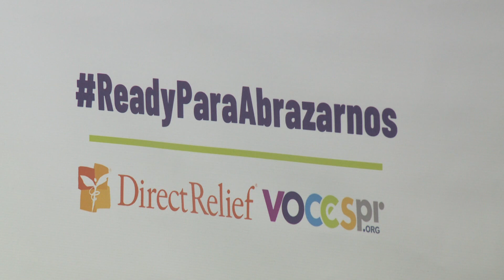Artistas se unen a campaña de vacunación contra el COVID-19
Con la meta de volver a celebrar eventos multitudinarios y compartir juntos eventos que nos unen como país, los artistas urbanos Rauw Alejandro y VF7 levantaron su voz, así como otras figuras de la música, los deportes y la moda para la nueva campaña de vacunación ReadyParaAbrazarnos, que inició hoy.

La campaña, lanzada por la organización Direct Relief junto a VOCES Coalición de Vacunación de Puerto Rico (VOCES PR), busca despertar el interés colectivo que permita alcanzar el 70% de personas vacunadas contra el COVID-19 para lograr lo que se le conoce como la inmunidad de rebaño.

Ivonne Rodríguez-Wiewall, quien es asesora ejecutiva para Puerto Rico de Direct Relief, mencionó que gestaron la campaña ReadyParaAbrazarnos atendiendo su misión de mejorar la calidad de la salud de las personas que se ven afectadas por pobreza o por casos de emergencia, como lo es el COVID-19.

Enfatizó que las personas entre los 20 y los 35 años son los que menos están yendo a vacunarse, razón por la cual quisieron integrar a las figuras de Rauw Alejandro y VF7 como unos de los portavoces.